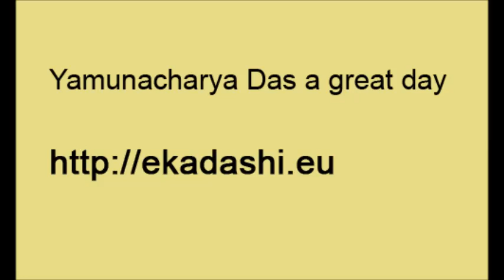Yamunacharya Das a great day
Rules compliance Ekadashi. Ekadashi Calendar for 2013, 2014, 2015. What can I eat. The resulting benefits. How to calculate the time of departure from the post. Types of fasting. Dry the post. As a true test to leave the Ekadashi.